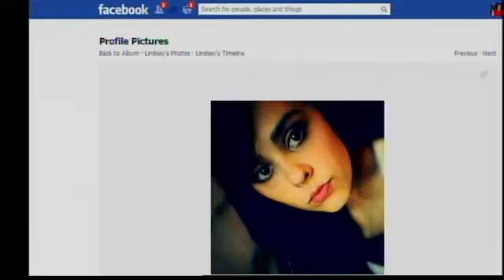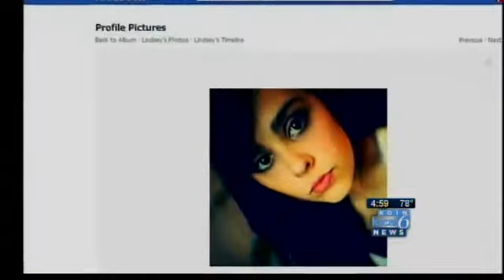Recent Cascade HS grad critically hurt in crash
An 18-year-old who graduated Wednesday was critically injured in a crash near Cascade High School.